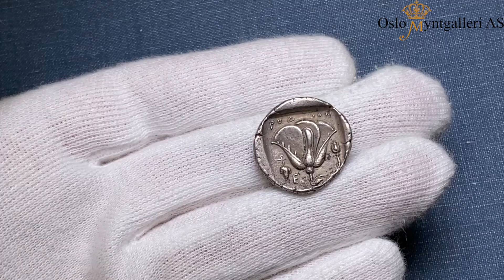Auction 27, Oslo Myntgalleri, Lot 1046